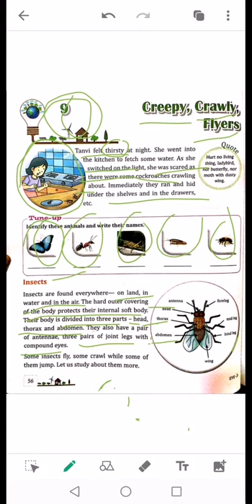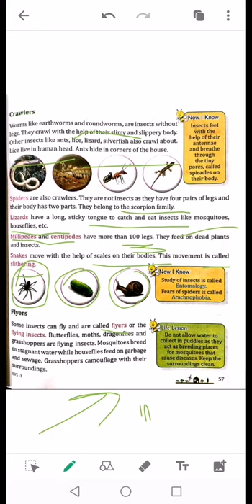Ch-9 creepy, crawly and flyers cl-3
Ch-9 creepy,crawly and flyers